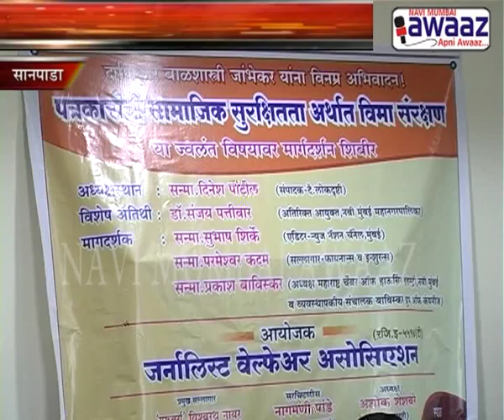Navi Mumbai Awaaz - Patrakar Diwas Meet At NMMC